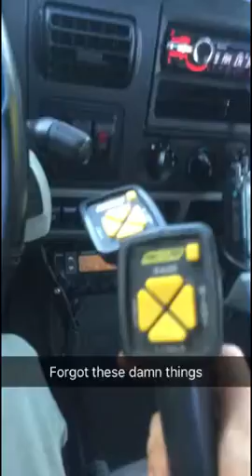Gearing up for the plow season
Put a lot of miles on my 3 plow trucks convoying up for pre season maintenance